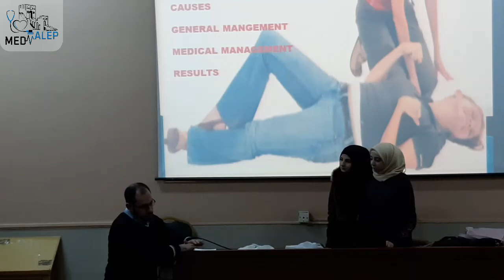نقاط هامة في علاج الصرع (الدكتور حمدي نوفل)